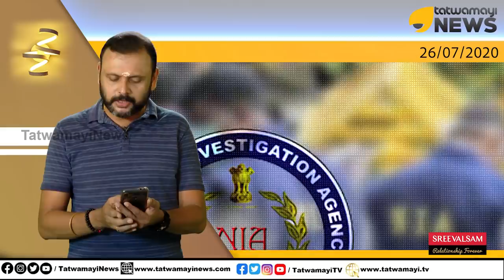നിസ്സാർ അലിയാർ ആരാണ്? NIA ചോദിക്കുന്നു.. പൂട്ടും സർവ്വതിനേയും.. ചെക്ക്..